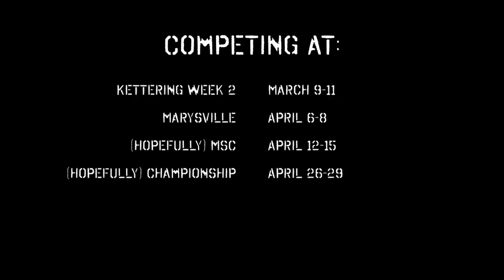FRC Team 1684 Robot Reveal 2017 "Artemis"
Introducing our 2017 Robot:"Artemis" for FIRST Steamworks!

Song: "I'm Ready" by AJR